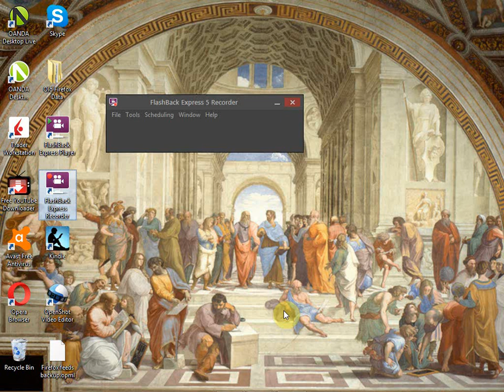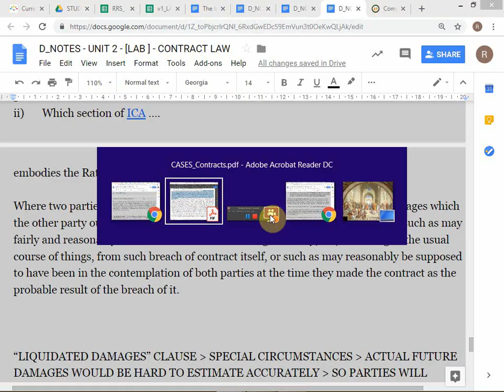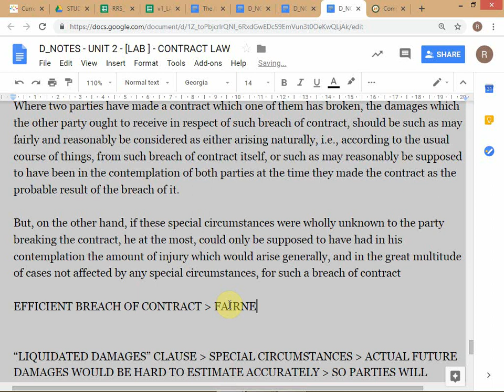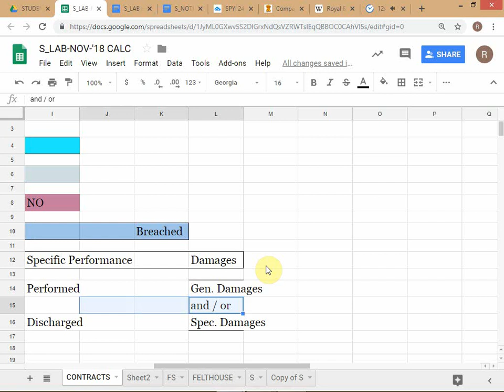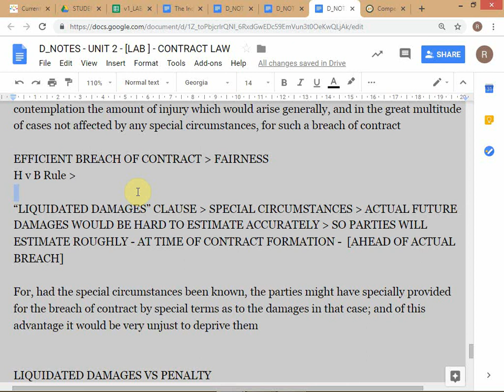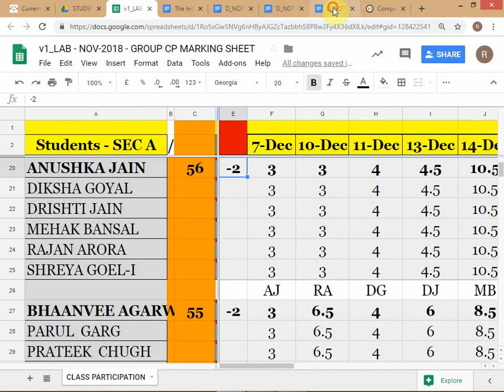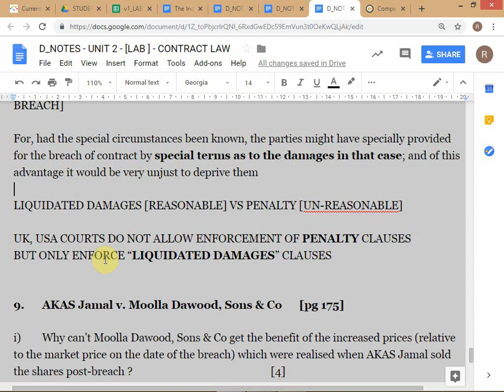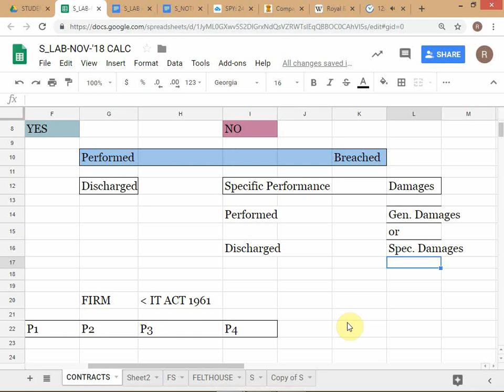Hadley v. Baxendale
Contracts - DAMAGES // "Hadley v. Baxendale" / dated 28-DEC-'18 ---
Student presentations not recorded / Legal Aspects of Business (LAB) - Course Starting WINTER 2018 - MBA 1st Year - Core Course / @ Delhi School of Business